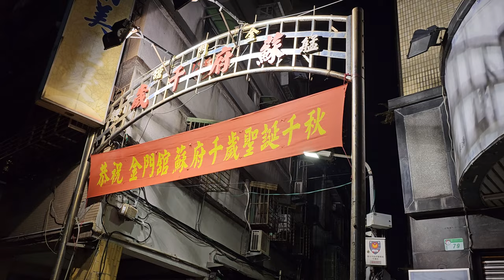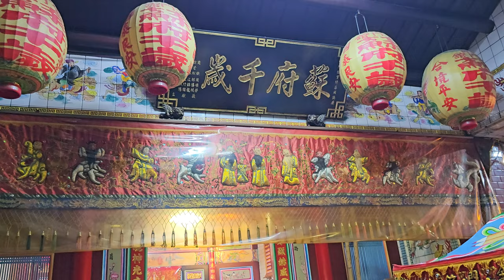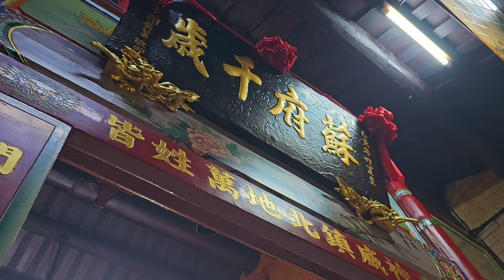【入廟完整影片】~112艋舺金門舘金復興社蘇府千歲南巡進香回駕遶境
艋舺金門舘金復興社-頭旗紗燈＆五迎旗＆北管＆范謝將軍＆蘇府千歲,列位尊神 聖駕